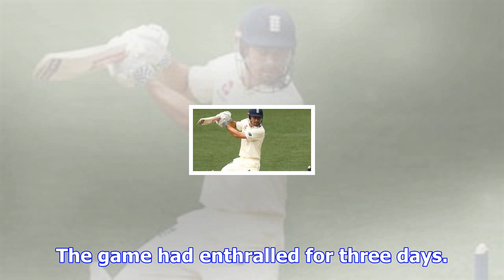Australia coast to 10-wicket victory in ashes opener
Australian openers Cameron Bancroft hugs David Warner after their team’s 10-wicket victory over Engl...